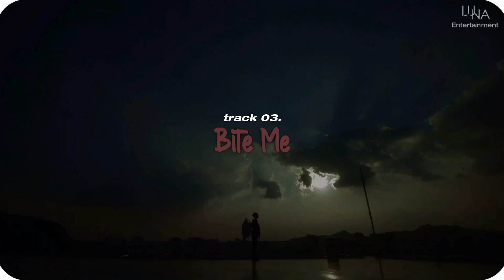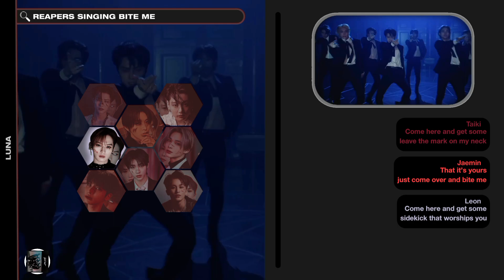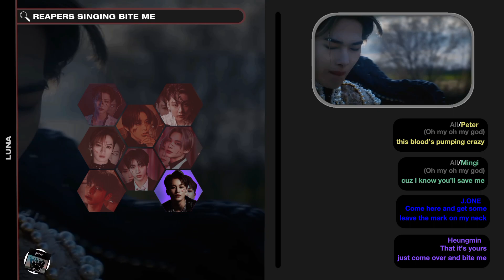(Pre-Release Single)「Reapers (사신)」— ❛FORESHADOW : find out » Bite Me❜ [Debut 1st Full Album]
Reapers Debut 1st Full Album 'FORESHADOW : find out'
⇆ㅤ ||◁ㅤ❚❚ㅤ▷||ㅤ ↻

𝗟 – lead dancer, lead vocalist, center
𝗝𝗮𝗲𝗺𝗶𝗻 – main dancer, lead vocalist
𝗠𝗶𝗻𝗴𝗶 – lead vocalist, sub-rapper
𝗟𝗲𝗼𝗻 – lead vocalist, lead dancer, visual
𝗧𝗮𝗶𝗸𝗶 – main dancer, lead rapper, vocalist
𝗝.𝗢𝗡𝗘 – lead rapper, vocalist, visual
𝗣𝗲𝘁𝗲𝗿 – main vocalist
𝗛𝗲𝘂𝗻𝗴𝗺𝗶𝗻 – main rapper, lead dancer, maknae

𝗔𝗿𝘁𝗶𝘀𝘁/𝗚𝗿𝗼𝘂𝗽: Reapers(사신)
𝗥𝗲𝗹𝗲𝗮𝘀𝗲: july 24, 2023
𝗔𝗹𝗯𝘂𝗺: ‘FORESHADOW : find out’ (2023)

⊱ ツ ⊰

⊱ ミ ⊰